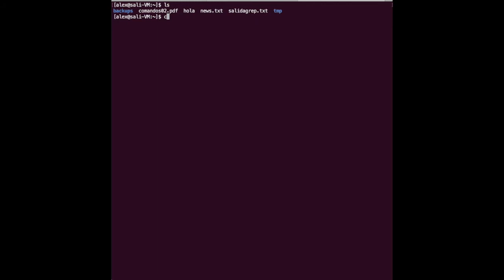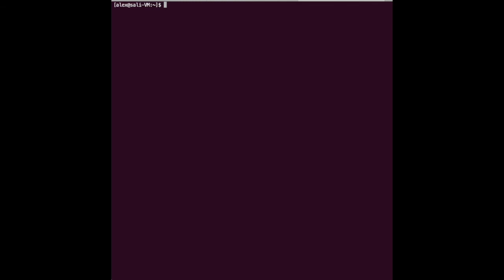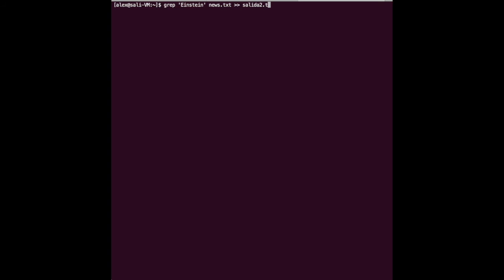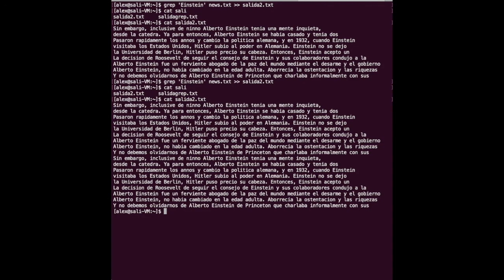Comandos básicos Terminal Linux: Redirección de la salida a archivos